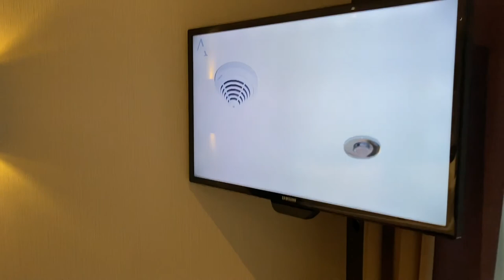Avalon Active & Discovery Rhône river cruise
My experience on the Avalon Active & Discovery France river cruise along the Rhône River in southeast France.

The video includes a tour of my cabin, the facilities and food onboard the Avalon Poetry II as well as shore excursions during this 8-day Rhône River cruise from Lyon to Port-Saint-Louis:
- tour of my Panorama Suite on the Avalon Poetry II (0:09)
- onboard Avalon Poetry II (0:59)
- Avalon Rhone River cruise excursions (1:40)

This video was produced by Keith Jenkins of Velvet Escape.